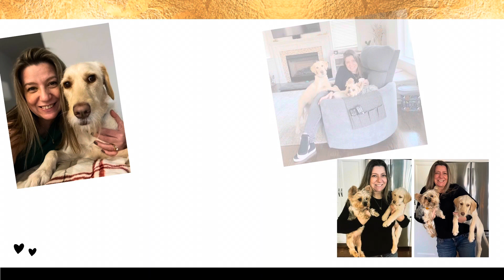Cassia Raus 50th Birthday